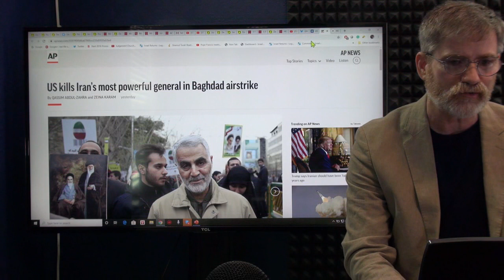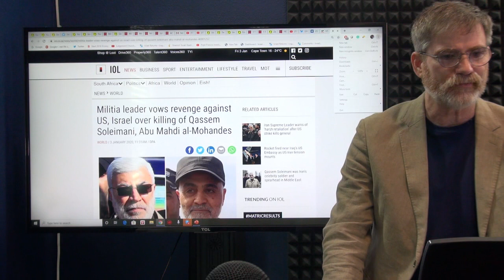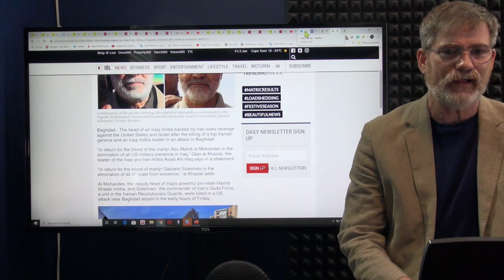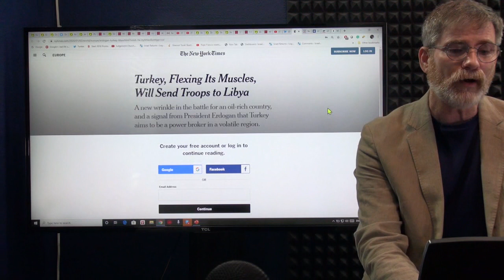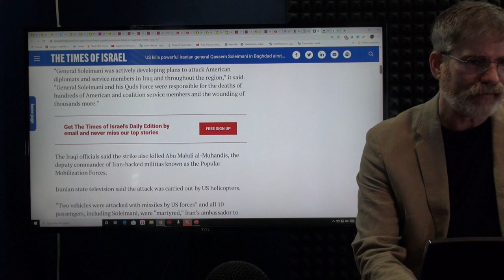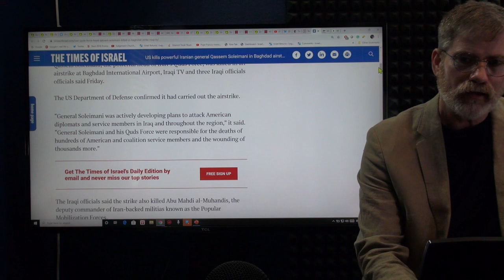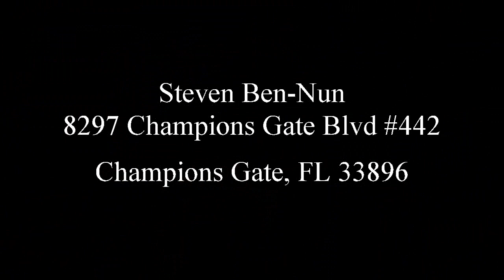Iranian General Killed by US Strike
Iran's top General Qassem Soleimani was killed in US airstrike according to the official narrative in Iraq assisting with US embassy siege and attack on US interest in  the region